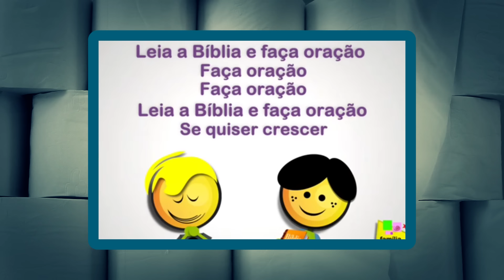Interesse de Deus, Consciência, Mal/Sofrimento e Viajar - NaMinhaFecalOpinião S03E08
Muito beeeeeeeem amiguinhos!

Tempo seco, falta de chuva, veranico e calor que não vai embora? Não fique desolado. Venha sofrer conosco nesta piscina de cocô em forma líquida que é o Na Minha Fecal Opinião.

No programa de hoje desculpa se Deus se interessa por você, discuta sobre consciência, análise os problemas do mal e do sofrimento e veja como eu prefiro viajar.

Ainda tem a TRADICIONAL Dica de Livro, o quadro que te deixa irado, mas não faz pecar e o mestre, muso, ícone, mito e sem igual Cavalo do Bom Senso.